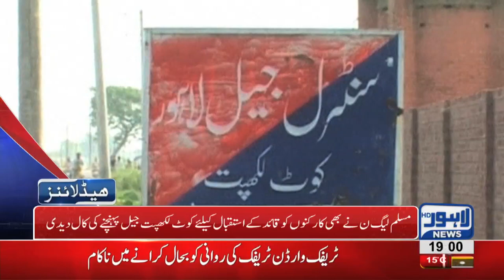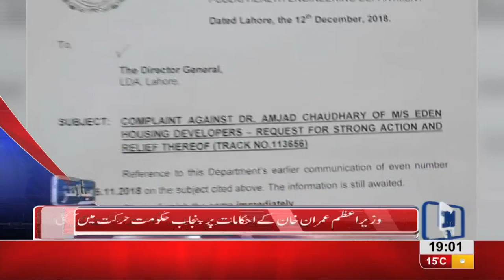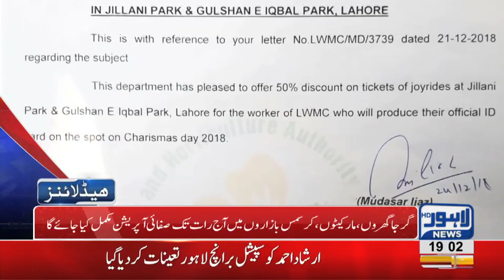07 PM Headlines Lahore News HD – 24th December 2018